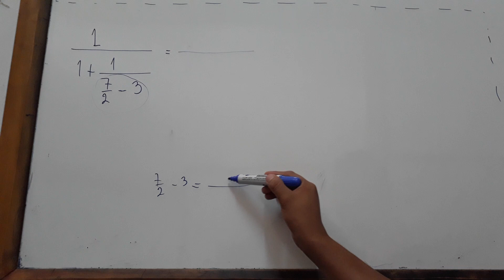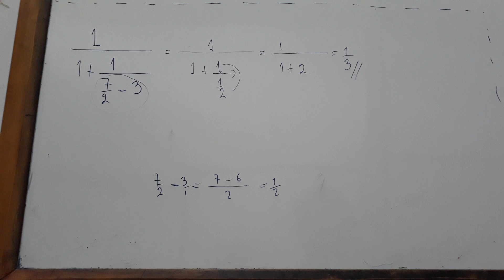1 PSA UAGRM COMPENDIO DE BANCOS DE PREGUNTAS MATEMATICAS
1 PSA UAGRM COMPENDIO DE BANCOS DE PREGUNTAS  MATEMATICAS